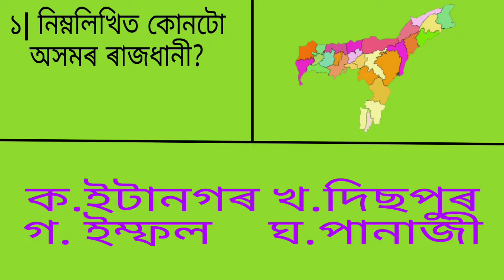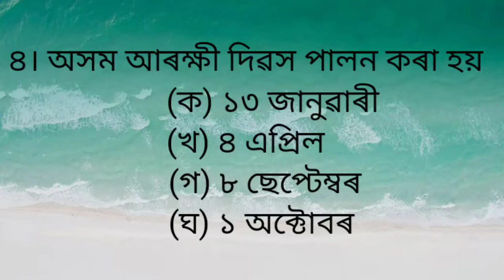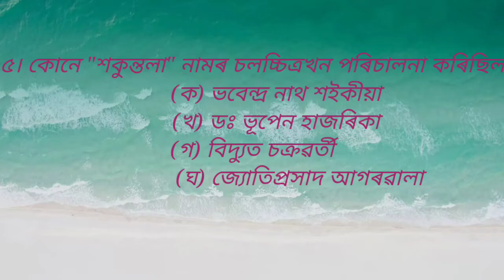It's My First Video 💖 Gk Question Knowledge💘 Film Intro💞💞